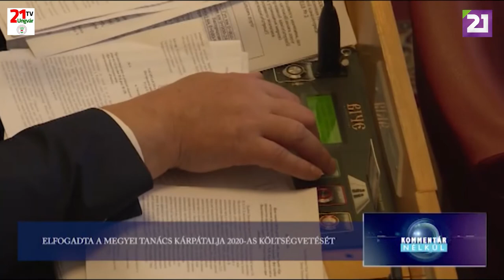TV21 UNGVÁR - KOMMENTÁR NÉLKÜL (2019.12.20.)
ELFOGADTA A MEGYEI TANÁCS KÁRPÁTALJA 2020-AS KÖLTSÉGVETÉSÉT